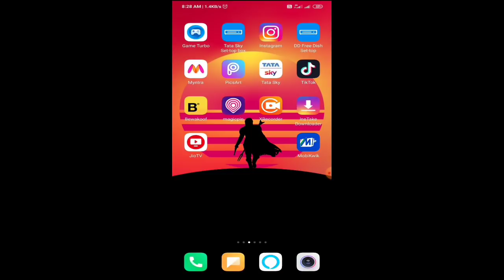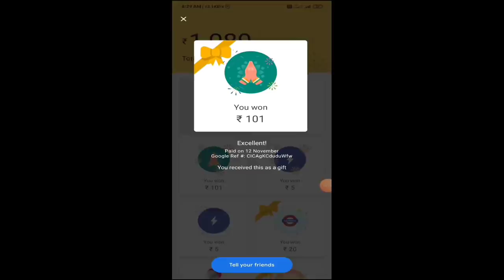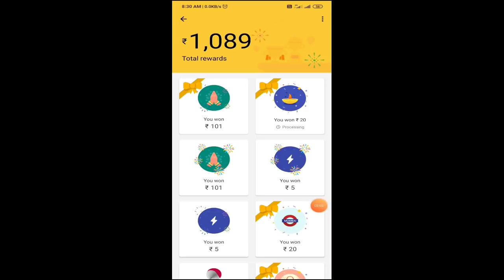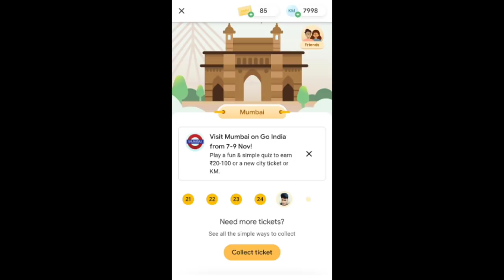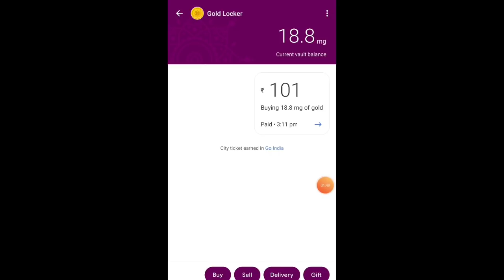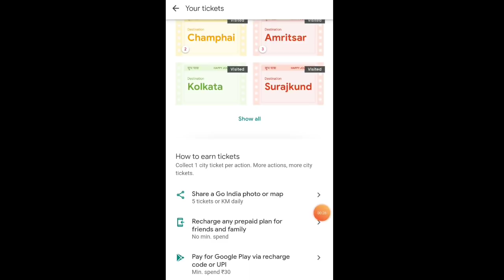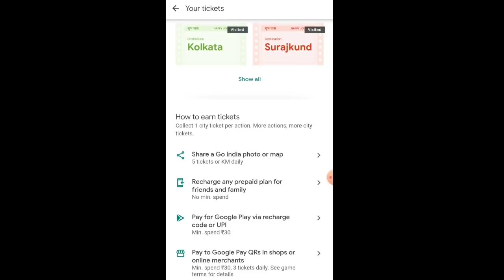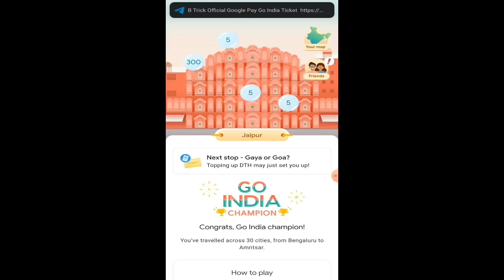Google Pay GO INDIA Trick | Unlimited Rare City Ticket Trick | Earn ₹101 - ₹501 G-Pay Go India Offer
Google Pay GO INDIA Trick || Unlimited City Ticket Trick || Earn ₹101 - ₹501 G-Pay Go India Offer

Dhanyavad...!!!

🔥👇👇👇👇👇Recent Uploads👇👇👇👇👇🔥

how to earn 101 to T501 from Google per go India offer,
GO INDIA
Go India
how to collect Nainital ticket in Google pay go India offer,
how to collect Varanasi ticket in Google pay go India offer,
G-Pay go lIndia game
Google Pay go India unlimited city tickets,
Google Pay go India trick,
Google Pay go India unlimited km trick,
Google pay go India city ticket trick,
Unlimited City Ticket Trick,
Go India unlimited ticket trick,
Google pay go India rare city ticket trick,
Unlimited KM Trick,
Go India KM Trick,
Go India unlimited rare city ticket trick,